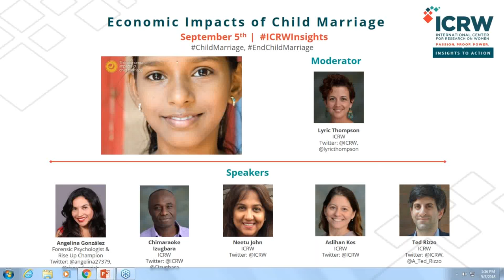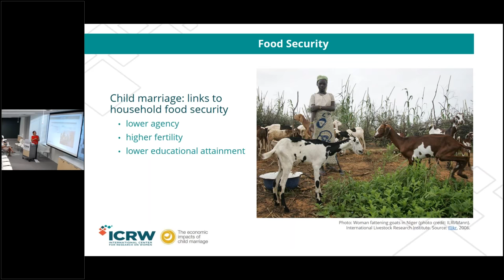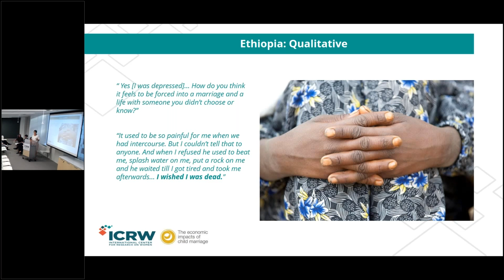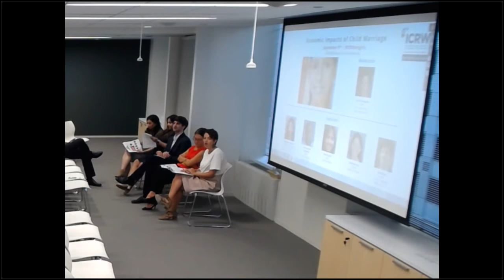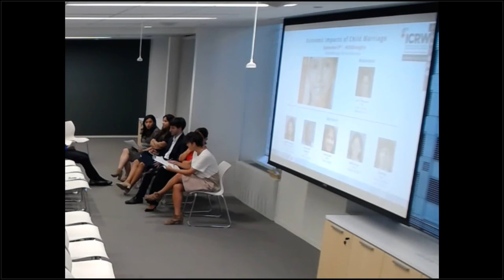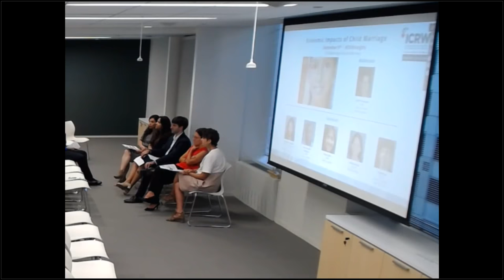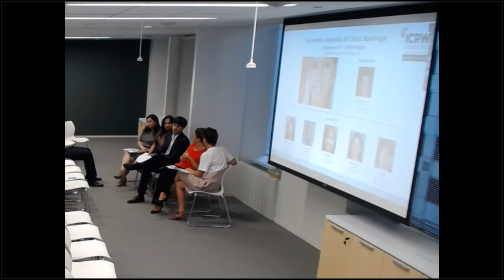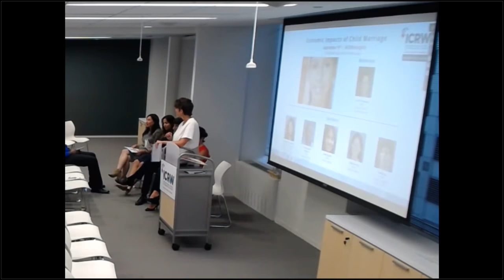Insights to Action - Economic Impacts of Child Marriage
Each year, approximately 12 million girls worldwide are married before they reach the age of 18. In the decades of research we have conducted on this practice, we have found that child brides are at greater risk of experiencing a range of poor health outcomes, having children at younger ages, dropping out of school, earning less over their lifetimes and living in poverty than their peers who marry at later ages. They are also more likely to experience intimate partner violence, have restricted physical mobility and have limited decision-making ability. And from our research with the World Bank, we found that it’s also costing the global economy trillions of dollars.

These dynamics affect not only the girls themselves, but their children, households, communities and societies, limiting their ability to reach their full social and economic potential.